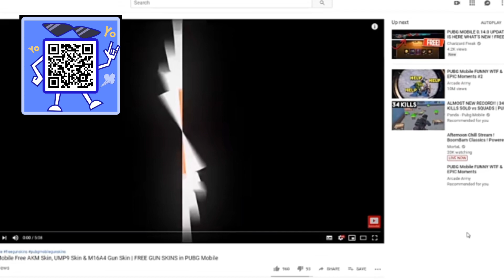Mini PC BEBEPC - Desktop Intel Celeron - Windows 10.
ABAIXO SEGUEM LINKs SE VOCÊ OPTAR PELA COMPRA: